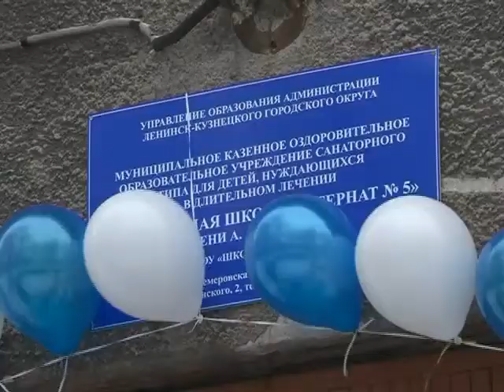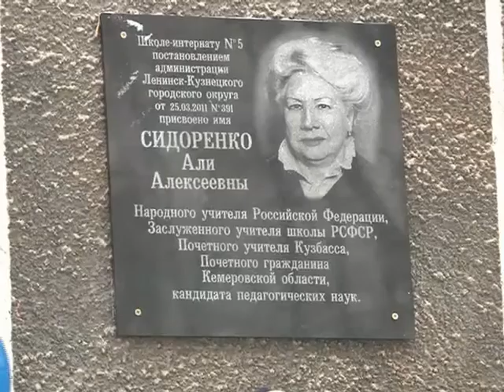Именем Народного учителя Али Сидоренко